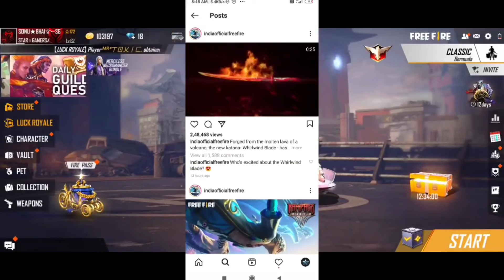today reedem code freefire...Watch full vdo to get code🥰🥰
Step 1: The first step entails visiting the Rewards Redemption Site, a website by Garena to use Fire redeem codes.

￼￼In order to use the codes, it is mandatory to log in

Step 2: Then, players must sign in to their Free Fire IDs via the platform they have been linked to. This step is mandatory to collect the rewards.

Step 3: Once they have logged in to their account, they should enter the code intended for their region in the text field.

￼￼Enter the redeem code

Step 4: Tap the confirm button. A dialog box will appear, confirming whether the redemption process was successful or not.

Step 5: The rewards will be added to their account in less than 24 hours of successfully claiming the code. And the items can be fetched from the mail section.

One of the common errors that players may face is that the code is invalid or redeemed. This likely means that users have utilized the code or it has been exhausted.

Also read: Free Fire redeem code generators are fake and can lead to account loss or ban

Edited by Shaheen Banu

Feedback

Free Fire

￼8

Battlegrounds Mobile India Early Access Beta: APK+ OBB for BGMI

4

Skyler vs Xayne: Which Free Fire character is better for the ranked mode?

1

SWAM's Free Fire ID, stats, monthly earnings, annual income, and YouTube channel details revealed

4

Free Fire redeem code for Indian server (June 19th): Free Cupid Scar as reward

81710

Free Fire Khelo Bangladesh Cup: Winning team, MVP, and more

20

Battlegrounds Mobile India APK+OBB download links for Android devices

2.1K55

Battlegrounds Mobile India: Best sensitivity settings for no recoil

3

The best LC10 loadout in Warzone Season 4

4

New Battlegrounds Mobile India (BGMI) UC prices revealed

1485

Battlegrounds Mobile India (BGMI) APK + OBB, Google Play Store download link for smartphones